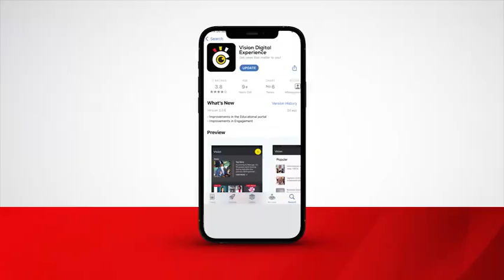Afternoon sports 21.08.2024.Boxing experts highlight challenges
‣ Boxing experts highlight challenges